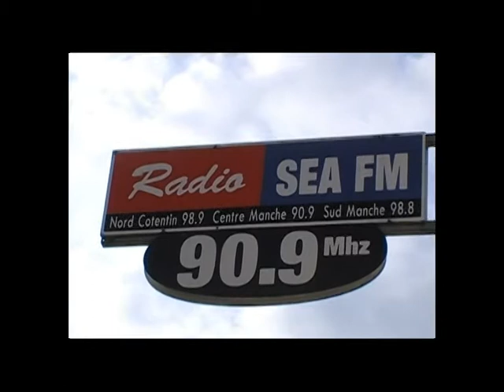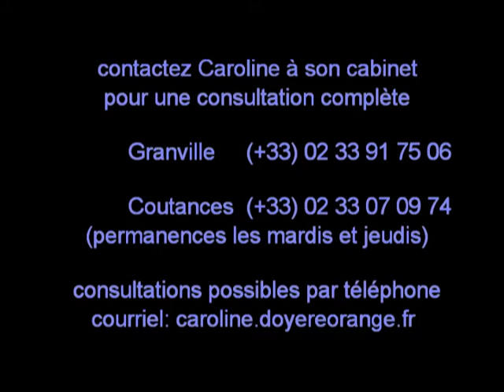Voyance en direct avec Caroline sur Sea FM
Caroloine Doyère répond à votre question, les mardis et jeudis matin, entre 9H30 et 10H00 sur l' antenne de Sea FM